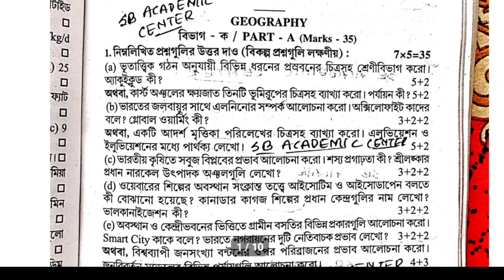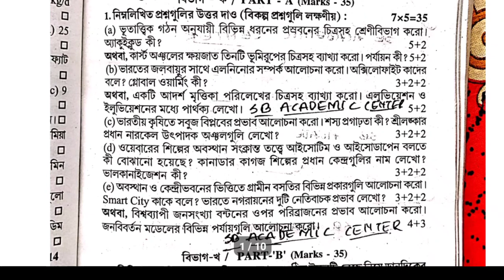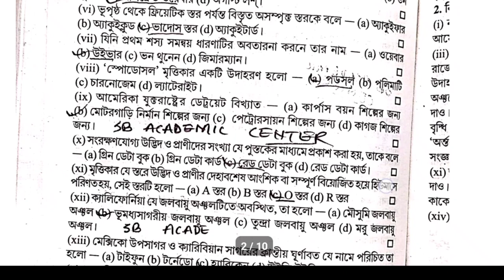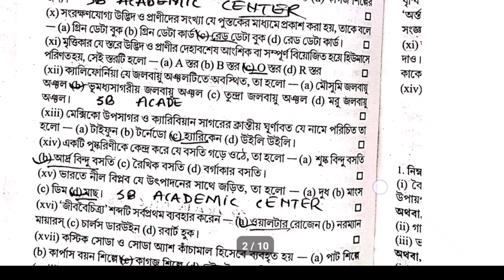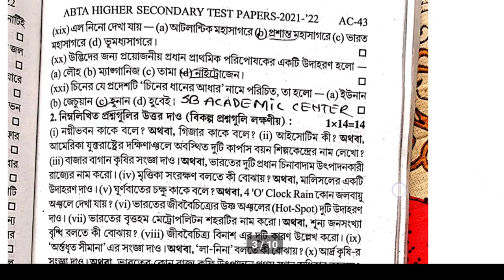Uchha Madhyamik 2022 | ABTA Test Paper Solved Geography Page AC 41 ABTA H.S.Test Paper Solve| WBCHSE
hs abta test paper solved 2022 geography page ac 41 class 12 Uchha Madhyamik 2022 ABTA TEST paper solve

hs abta test paper solved 2022 geography page Ac 41

hs 2022 abta test paper solved page ac 41 geography

page 41 hs 2022 abta test paper solved  geography

hs geography abta test paper solved 2022 geography  2022 page ac 41

hs 2022 abta test paper solved geography

Uchha Madhyamik 2022 ABTA Test Paper Solved geography page ac 41

hs geography abta test paper solved 2022 page ac  41

wbchse 2022 geography TEST paper

 ABTA Test Papers Solved HS 2022 geography Answer Page No 41